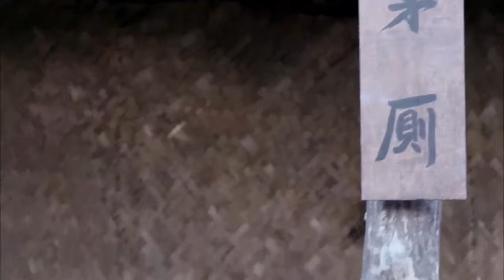【雷戰】村民設下地雷陷阱，以身犯險殲滅一車日軍！抗日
dlz